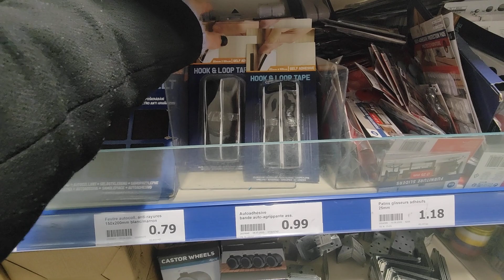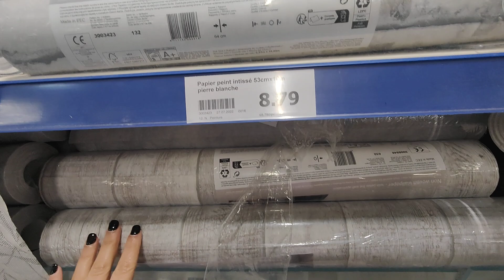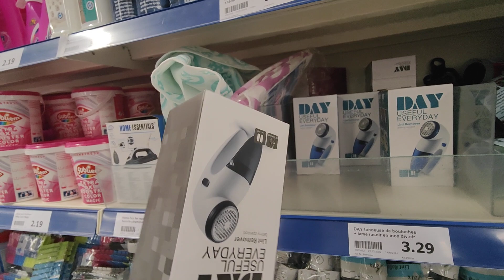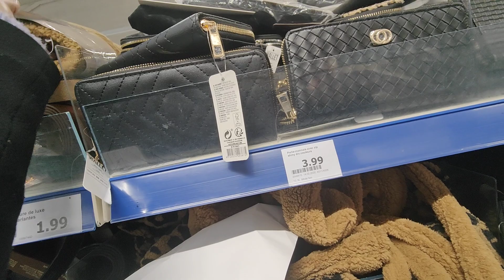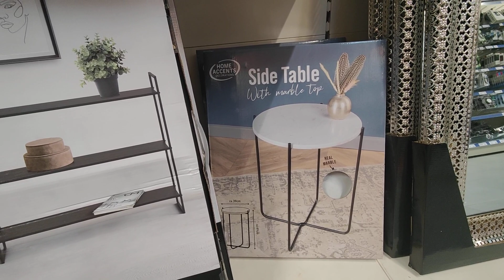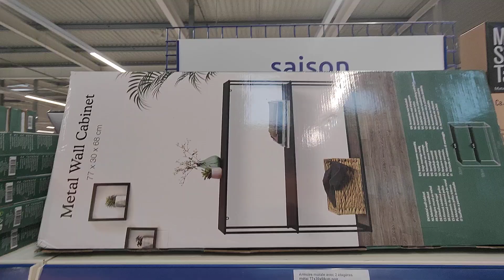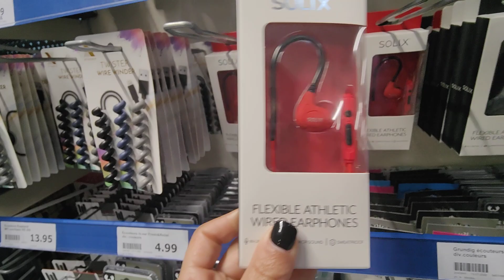ACTION ARRIVAGE 3 JANVIER 2023